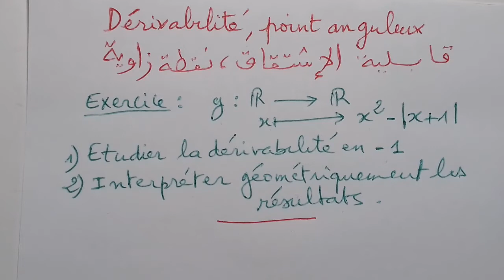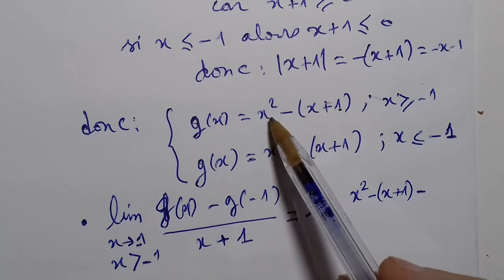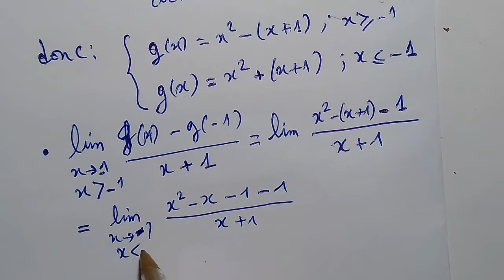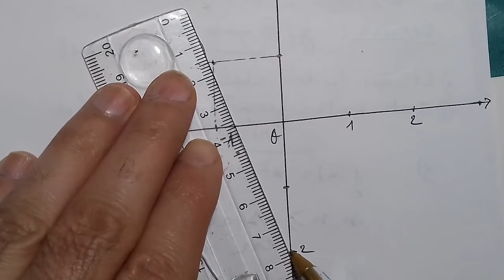Fonction dérivée,point anguleux,madrassati,الدالة المشتقة,نقطة زاوية,مدرستي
تمارين
رياضيات
madrassati مدرستي تمارين
رياضيات
madrassati مدرستي Fonction dérivée,point anguleux,madrassati,الدالة المشتقة,نقطة زاوية,مدرستي

.لاتنسوا
الاشتراك واضغط على زر الجرس لتتوصلوا بكل جديد. انتظر اسئلنكم واقتراحاتكم في التعليقات.

Equation de la tangente en un point et à droite et à gauche,madrassati,معادلة المماس في نقطة,مدرستي
Dérivée à droite et àgauche d'un point,exercice,madrassati. الاشتقاق على اليمين وعلى اليسار في نقطة,تمرين,مدرستي
Relation entre dérivabilité et continuité,madrassati,العلاقة بين الاتصال وقابلية ,مدرستي الاشقاق exemple
Relation entre dérivabilité et continuité,madrassati,العلاقة بين الاتصال وقابلية الاشقاق,مدرستي
Interprétation géométrique du nombre dérivée,exemple,madrassati,التأويل الهندسي للعدد المشتق لدالة في نقطة,مثال,مدرستي
fontion dérivée,dérivabilité en un point,exercice2,madrassati,الدالة المشتقة,قابلية الاشتقاق في نقطة,تمرين,مدرستي
fontion dérivée,dérivabilité en un point,exercice,madrassati,الدالة المشتقة,قابلية الاشتقاق في نقطة,تمرين,مدرستي
fontion dérivée,dérivabilité en un point,exemple,madrassati,الدالة المشتقة,قابلية الاشتقاق في نقطة,مثال,مدرستي
fonction racine nième,exercice,dénominateur rationnel,دالة الجذر النوني,تمرين,جعل المقام عددا جذريا,
fonctions numériques,fonction racine nième,exercice,madrassati,مدرستي,الدوال العددية,  دالة الجدرمن
fonctions numériques,comparaison,exercice,madrassati,مدرستي,الدوال العددية, مقارنة دالتين ,تمرين,
fonctions numériques,égalité,exercice,
madrassati مدرستي
 ,الدوال العددية, تساوي دالتين,تمرين,
دالة مكبورة,دالةمصغورة,دالة محدودة,تمارين,Fonction minorée,fonction majorée,fonction bornée,exercice
fonctions numériques,fonction majorée,exercice,الدوال العددية,دالة مكبورة,تمرين,مدرستي madrassati
fonctions numériques,fonction bornée,exercice,الدوال العددية,دالة محدودة,تمرين,مدرستي madrassati
فيديو في مادة الريضيات   الدوال العددية،مستوى الباكلوريا علوم تجربية وفيزيائية،علوم الحياة والارض

dérivée,nombre dérivé et tangente 1ere s,nombre dérivé et tangente,équation de la tangente à gauche,fonction dérivée,exercices limites et continuité,nombre dérivé en un point,dérivée f',dérivabilité a gauche de a,dérivabilité a droite de a,nombre dérivé,dérivé,droite,equation de droite,dérivées 1ere s,signe de la dérivée,dérivée premiere s,dérivabilité et étude de fonction bac 2,la dérivée,rotationnel d'un vecteur,nombre dérivé de f en a,nombre dérivé formule,continuité en un point exercice